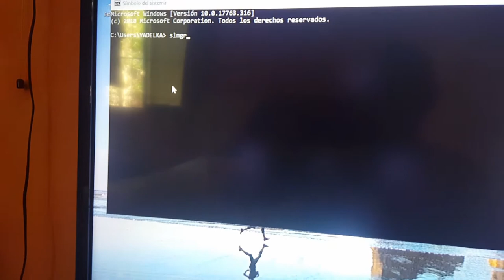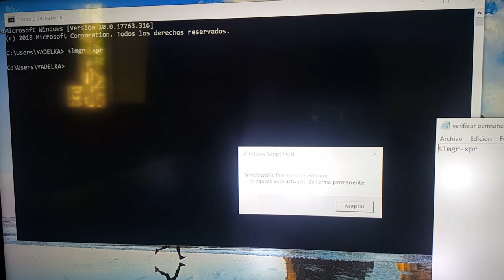Como ver si su Windows esta activado permanente